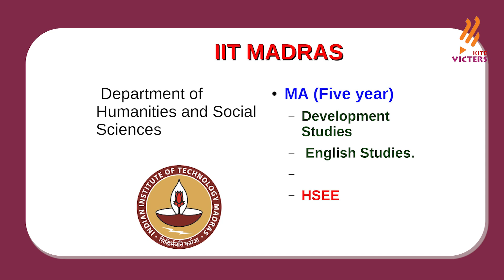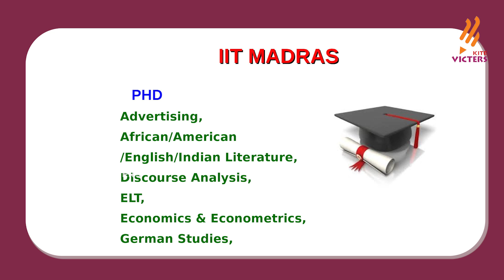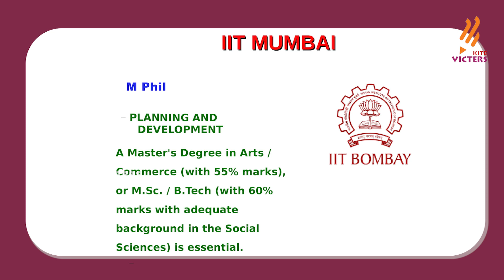What's Ahead | Humanities In IIT | career guidance part 64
ഐ.ഐ.ടി എന്ന് കേട്ടാൽ മനസിൽ വരുന്നത് സയൻസ് വിദ്യാർത്ഥികളുടെ എൻജിനീയറിംഗ് പഠനത്തിന്റെ ഉന്നത കലാലയങ്ങൾ എന്നായിരിക്കാം. ഹ്യൂമാനിറ്റീസ് വിദ്യാർത്ഥികൾക്കും വിവിധ പഠന സാധ്യതകൾ നൽകുന്നു രാജ്യത്തെ ഈ ഉന്നത സാങ്കേതിക സ്ഥാപനങ്ങൾ . ഐ.ഐ.ടി കളിലെ ഹ്യൂമാനിറ്റീസ് പഠനം വിവരിക്കുന്നു...4. ABDUL SAMEER, GHSS CHELARI MALAPPURAM.